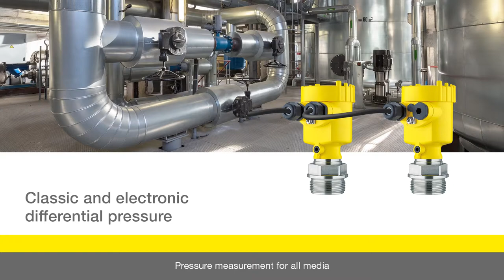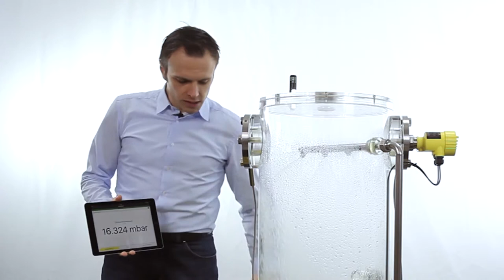Vega | Series 8 - Episode 4 | Conventional and Electronic Differential Pressure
Tim Webster and Industry Update Manufacturing Media present a tutorial series featuring Pressure Instrumentation from Vega.

In this series of tutorial videos, Vega engineers Jurgen Skowaisa and Clemens Hengstler look at the technical difficulties and show how the Vegapuls 69 outperforms traditional 26 gigahertz radar sensors.

They illustrate the performance improvement with several different types of bulk media as well as in applications where the measuring environment creates its own challenges.